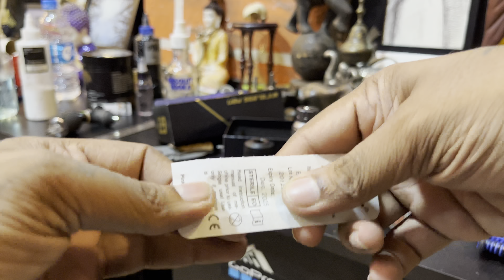ava ep8 wireless pen unboxing detailed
ava ep8 wireless pen unboxing